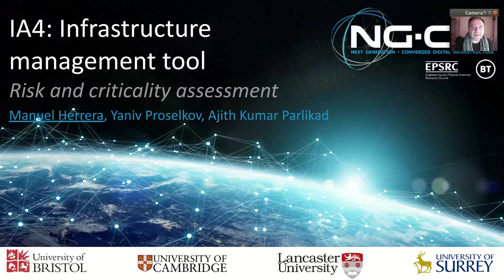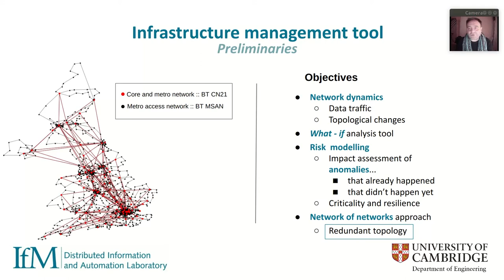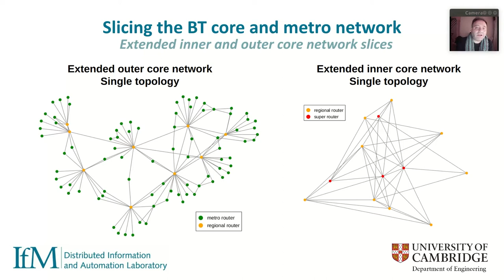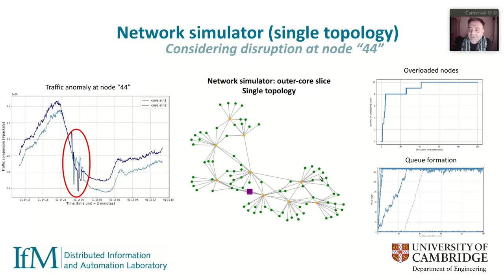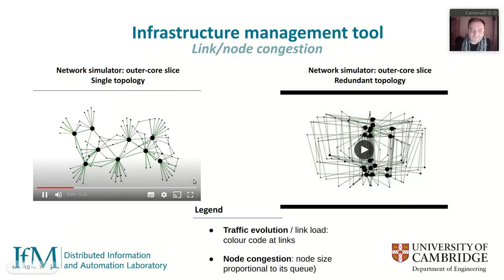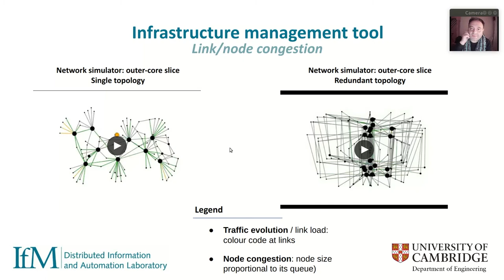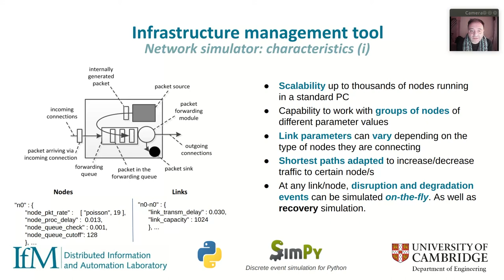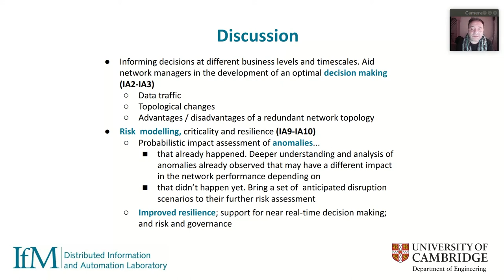Infrastructure Management Tool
This presentation from Manuel Herrera, Institute of Manufacturing - University of Cambridge, covers the Infrastructure Management Tool, a network simulator, with implications on risk & criticality assessment of the BT network infrastructure.